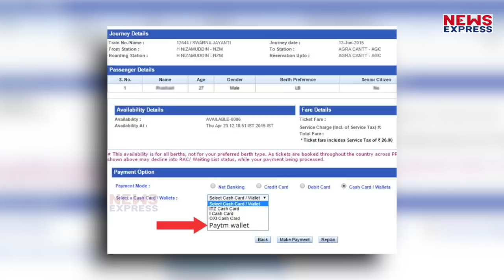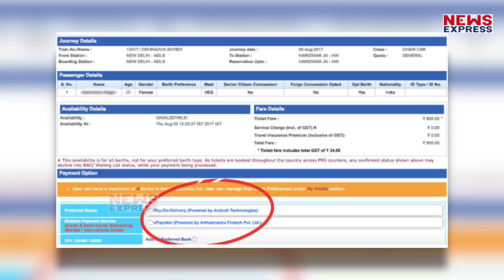रेल में सफर करना हुआ और आसान, अब रेलवे से उधार ले सकते हैं टिकट, जानें तरीका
लोकसभा चुनाव के दौरान देश में माहौल पूरा चुनावी है…ऐसे में यात्रियों की तरफ से एक खुश खबरी है…और ये खुशखबरी दी है रेलवे ने…अब आप रेलवे से कहीं भी जाओं फ्री में जाओं टिकट बुक करों…पैसा देना है तो…नहींम देनाी है तो मत दो….और जाओं घुम कर आओ…Amin Ahamad…